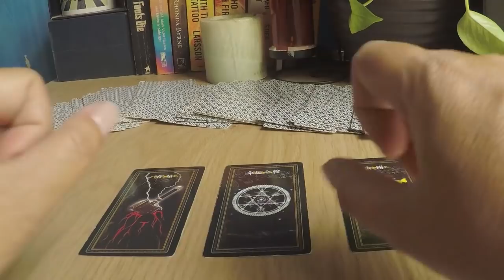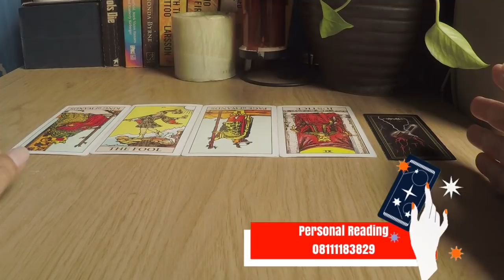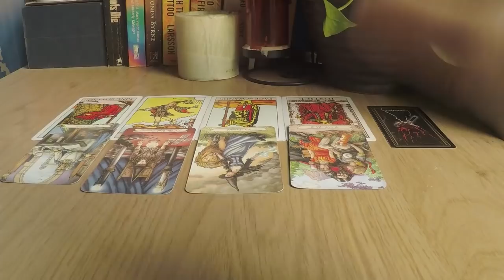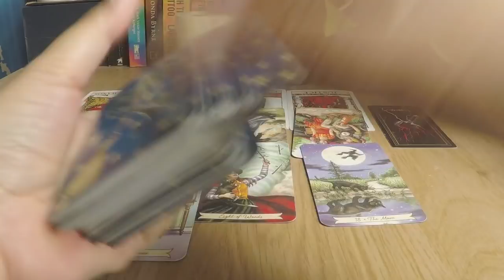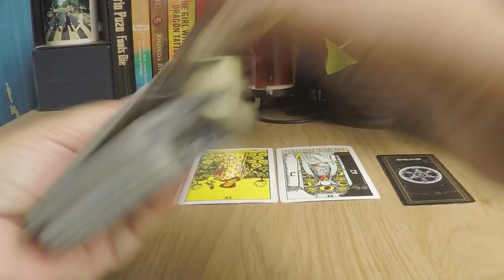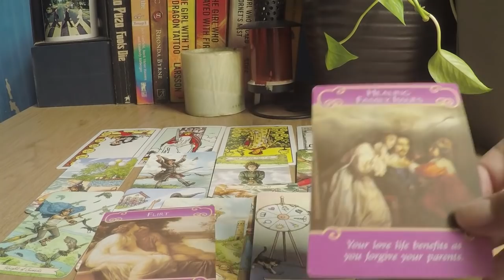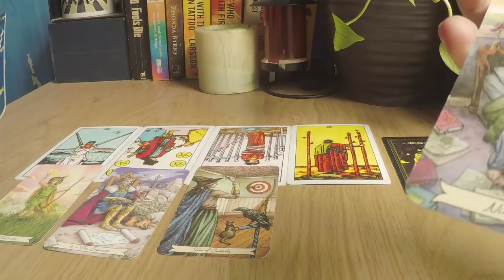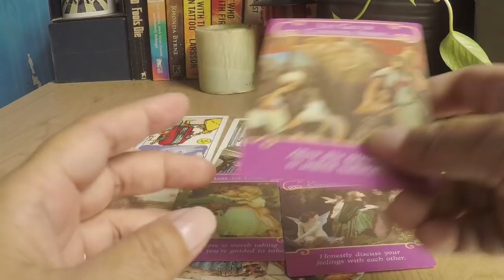Pilih Kartu : Potensial Kisah Cintamu di Bulan Juli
Pilih kartu tarot pilihkartu : Potensial Kisah Cintamu di bulan Juli

Check Instagram Freenemotarot yaaa...
- Tiga pertanyaan Rp. 250.000,- live whatsapp video slot terbatas per hari atau per minggu nya dengan perjanjian.

Blessings,
FreeNemo

Pile Stamps
Pile 1   3:13
Pile 2  13:13
Pile 3  20:15